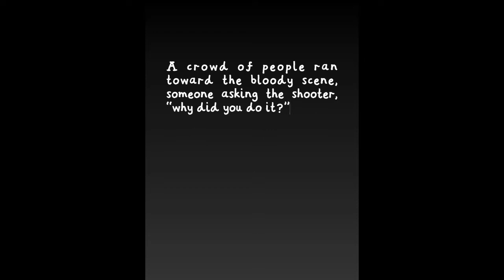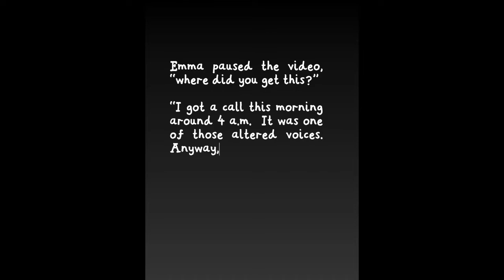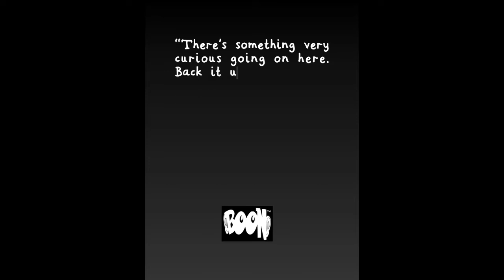Nocturnals 3 BOON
It’s a BOON!  A unique and new book format, just a bit more fun than an audio book.  Watch and listen or just listen.  This will give you a clip of the actual content of Nocturnals.